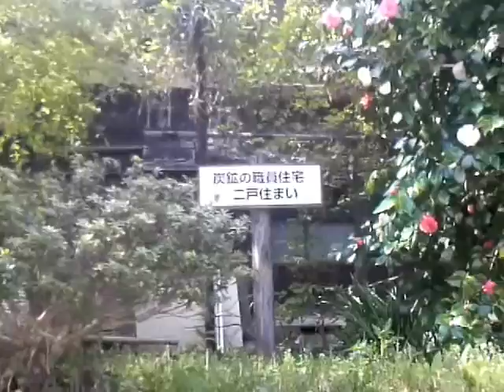2010年5月GW 福島県いわき市 みろく沢炭鉱資料館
2010年5月ゴールデンウィークにドライブで訪れた、福島県いわき市のみろく沢炭鉱資料館です。茨城県～福島県にまたがる常磐炭鉱では最古の炭鉱でした。今でも石炭の露頭が見られる他、トロッコ等が展示されています。元鶏舎を改造した資料館ではさまざまな写真が展示されていますが、鉱内で男女共に裸で掘削にあたる写真が展示されていてとても驚きましたｗ